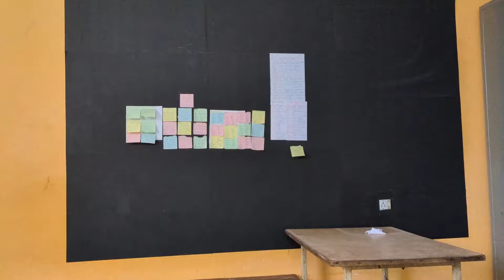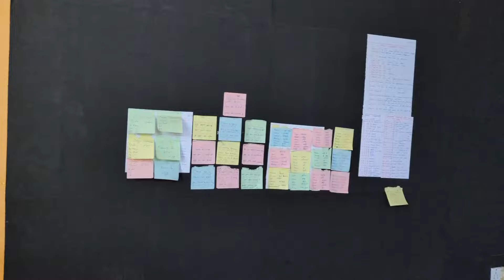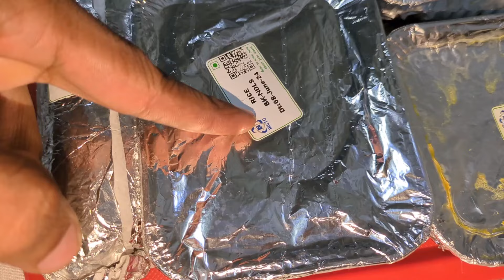EXCITED GHAR JANE KI KHUSHI 🥰🥰 (COLLEGE TO HOME TRAVELING)